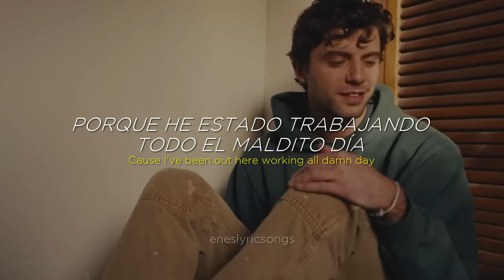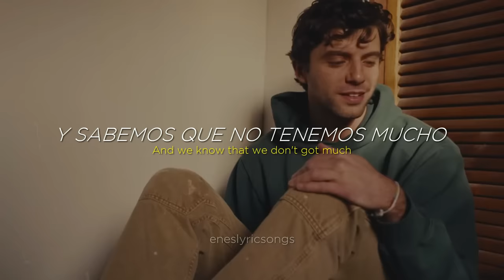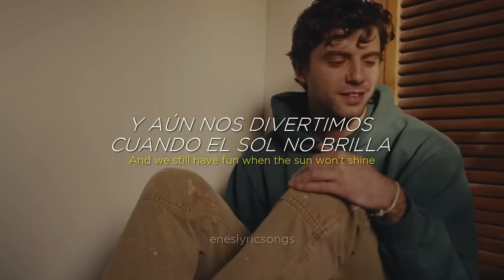Belong Together - Mark Ambor (Sub. Español + Inglés)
Belong Together - Mark Ambor

Lyrics:

I know sleep is friends with death
But maybe I should get some rest
Cause I've been out here working all damn day

Blueberries and butterflies
The pretty things that greet my eyes
When you call and I say, "I'm on my way"

You and me belong together
Like cold iced tea and warmer weather
Where we lay out late underneath the pines
And we still have fun when the sun won't shine

Spilling wine and homemade drinks
We throw a cheers the worries sink
Damnit it's so good to be alive!
And we know that we don't got much
But then again it's just enough
To always find a way for a good time

This love is all we need
Oh we've got so much you and me